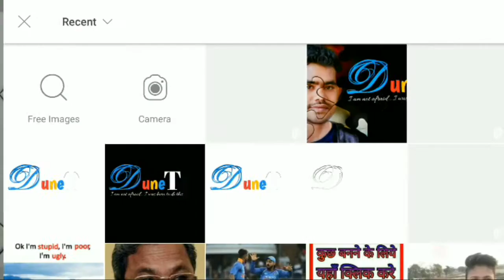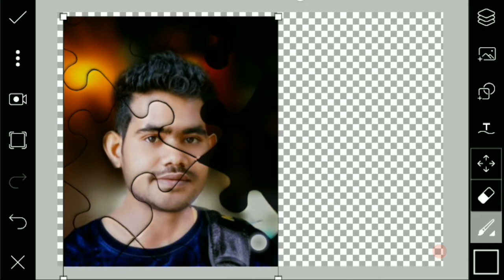Puzzel effect || picsart editing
Whtsapp group-

picsart editing,
picsart best editing,
picsart tutorial,
picsart,
picsart app,
picsart android,
picsart all,
picsart animation,